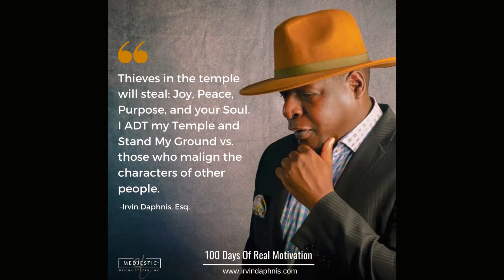Super Bowl IrvMotivates Commercial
1 minute motivation
IrvMotivates Motivational Minute Memes